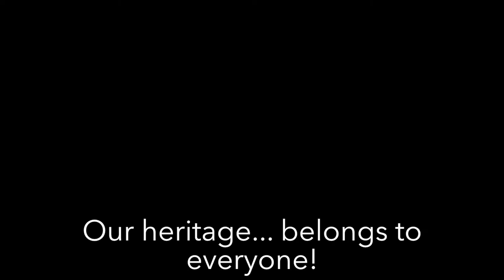Chalet of Condessa D'Edla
Inês Santos and Madalena Matos's work for the etwinning project "Our heritage ...  belongs to everyone!", at Santa Maria Secondary School, Sintra, in June  2018.